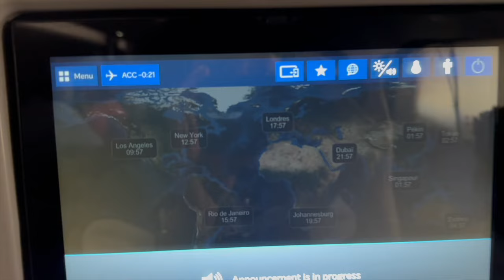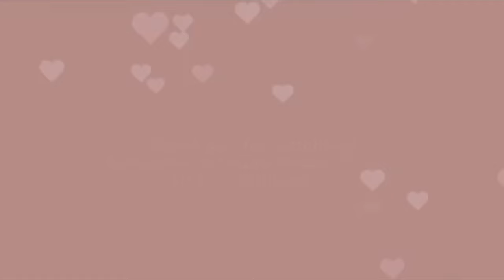VLOG: Have I moved to Ghana? Travel prepping, Ghana traffic won over me chaley, My first days in🇬🇭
Hey bestie!